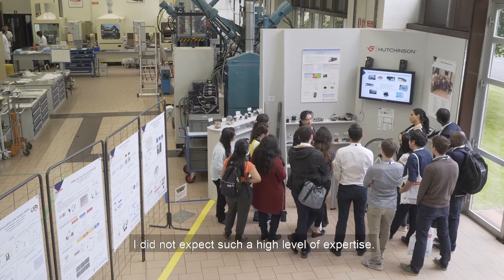Hutchinson organises its first PhD Day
Over 60 PhD students at the first Hutchinson PhD Day, organised at the 507 Fab House and CRI (Centre of Innovation and Research), to share about technical and scientific themes.